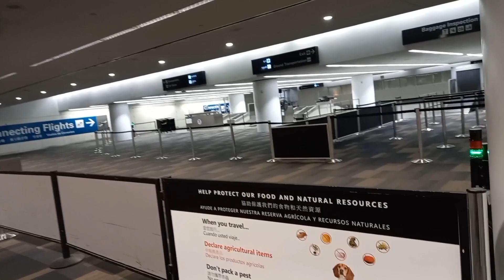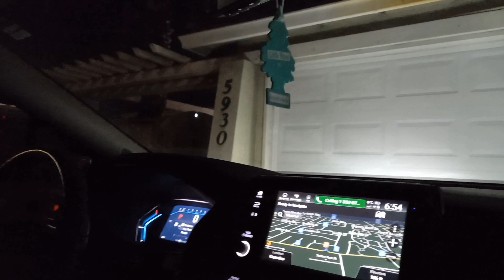We arrived safely at our Final Destination ❤️ San Francisco 14/02/2023